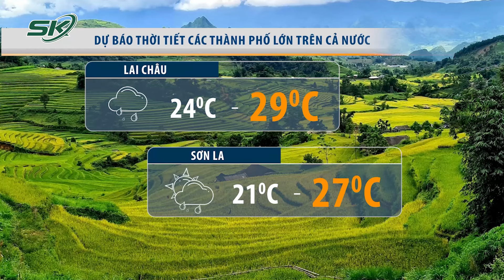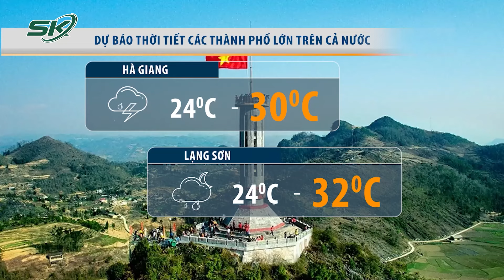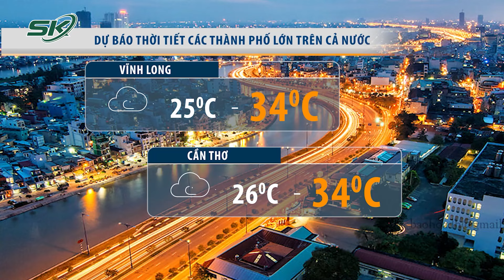Quảng Ninh mưa lớn, nguy cơ rất cao xảy ra lũ quét, sạt lở đất | SKĐS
- Lý giải nguyên nhân huyện ngoại thành Hà Nội hứng đợt mưa lịch sử
- Quảng Ninh: Mưa lớn, nguy cơ cao xảy ra lũ quét, sạt lở
- Hàng triệu người dân Nam Á bị mắc kẹt vì mưa lũ